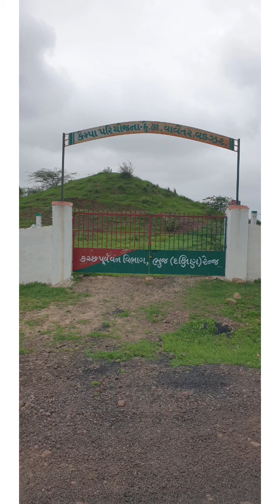Kutch In Monsoon | Kutch in July